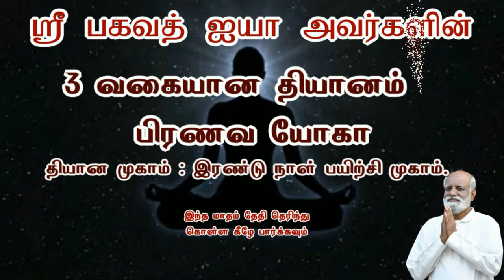வாழ்க்கை முழுவதும் மகிழ்ச்சியாக இருக்க இதன் செயல்பாடு தெரிந்து கொள்ளுங்கள் Saravanan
Sri பகவத் ஐயா Introduction Whatsapp குழுவில் இணைய வாழ்க்கை முழுவதும் மகிழ்ச்சியாக இருக்க இதன் செயல்பாடு தெரிந்து கொள்ளுங்கள் Saravanan

3 நாள் ஆன்மிக முகாம் (ஞான முகம்),
1 நாள் நிகழ்ச்சிகள் மற்றும் கார்ப்பரேட்டுகளுக்கான பிற  நிகழ்ச்சிகள் ஆகியவை ஸ்ரீ பகவத் மிஷனால் நடத்தப்படும் பல்வேறு வகையான நிகழ்ச்சிகளாகும்.

தொடர்பு விபரங்கள்
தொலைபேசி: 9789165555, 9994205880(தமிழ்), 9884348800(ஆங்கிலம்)